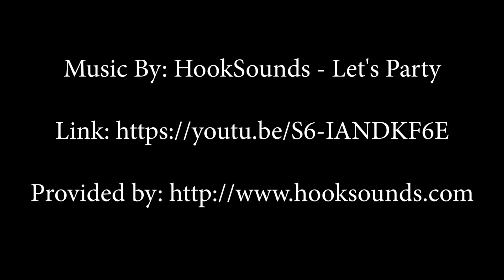2018 Butte College Fashion Show Preview 4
Butte College fashion show preview videos created by students from MSP10-Digital Video Design & Production class for students in FASH 90-Fashion Productions class to promote the annual spring fashion show. Preview 4 by Anthony Prasad.